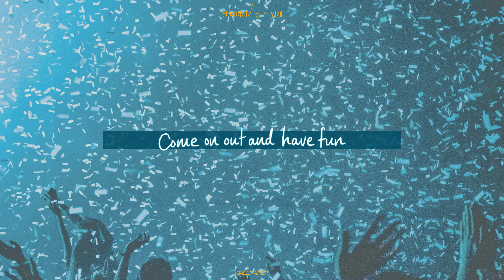데이식스 (DAY6) - 한 페이지가 될 수 있게 (Time of Our Life) | 아름다운 청춘의 한 장 함께 써내려 가자 | 손글씨 | 캘리그라피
[손글씨/캘리그라피/calligraphy/가사/lyrics] 데이식스 (DAY6) - 한 페이지가 될 수 있게 (Time of Our Life)

솔직히 말할게
많이 기다려 왔어
너도 그랬을 거라 믿어
오늘이 오길
매일같이 달력을 보면서
솔직히 나에게도 지금 이 순간은 꿈만 같아 너와 함께라
오늘을 위해 꽤 많은 걸 준비해 봤어
All about you and I
다른 건 다 제쳐 두고
Now come with me

아름다운 청춘의 한 장 함께 써내려 가자
너와의 추억들로 가득 채울래
(Come on!)
아무 걱정도 하지는 마
나에게 다 맡겨 봐
지금 이 순간이 다시 넘겨볼 수 있는 한 페이지가 될 수 있게
This is our page
Our page

솔직히 말할게
지금이 오기까지 마냥 순탄하진 않았지
오늘이 오길 나도 목 빠져라 기다렸어
솔직히 나보다도 네가 몇 배는 더 힘들었을 거라고 믿어
오늘을 위해 그저 견뎌줘서 고마워

아름다운 청춘의 한 장
함께 써내려 가자

Want you to
Come on out and have fun
Want us to
Have the time of our life
(Come on!)
나에게 다 맡겨 봐
지금 이 순간이 다시 넘겨볼 수 있는
한 페이지가 될 수 있게